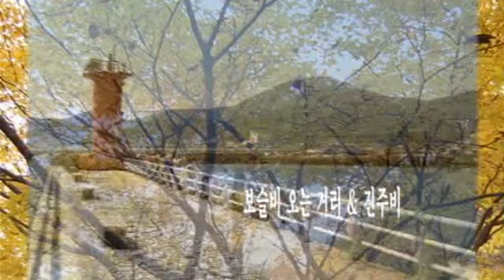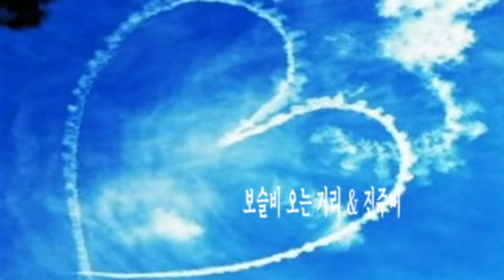보슬비 오는 거리 & 진주비